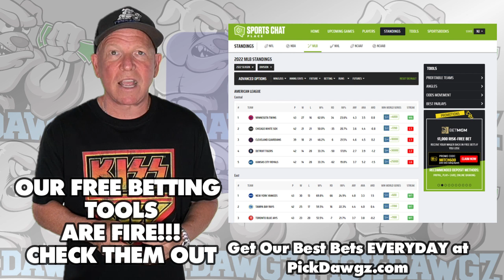New York Mets vs San Diego Padres 4/11/23 MLB Free Pick | MLB Betting Tips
The San Diego Padres face off with the New York Mets in Tuesday's MLB Baseball action. Get Mitch's Expert Pick and Prediction for this game.